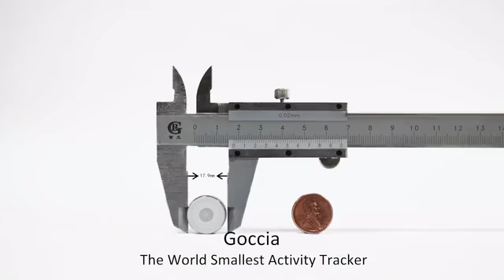Goccia The World's Smallest and Simplest Activity Tracker